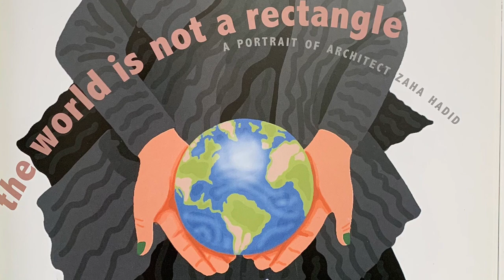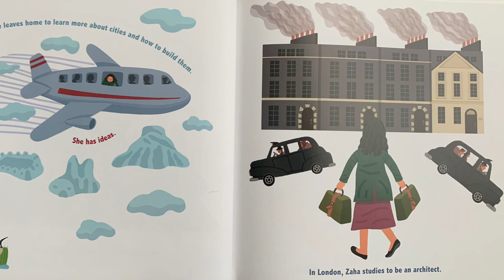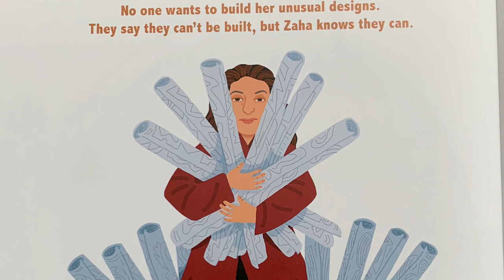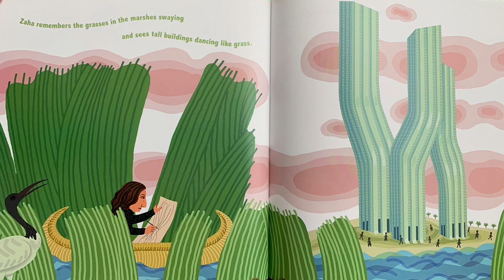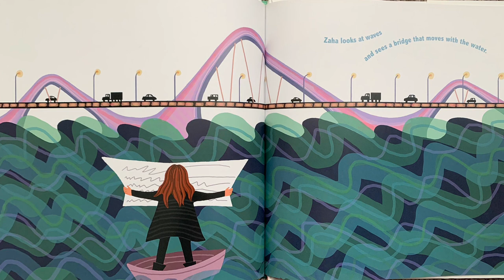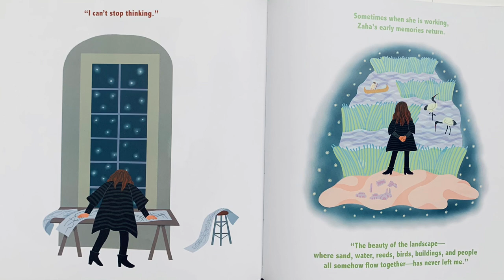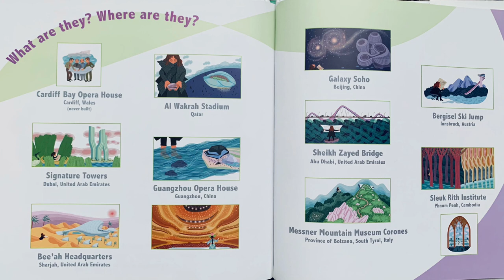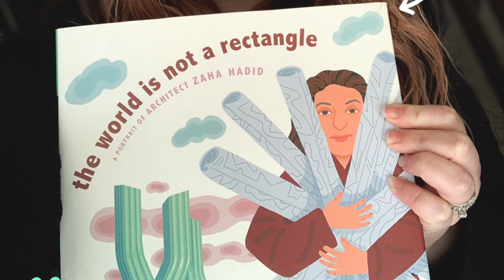The World Is Not a Rectangle: A Portrait of Architect Zaha Hadid (@LiterallyCultured Read Aloud)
Title: The World Is Not a Rectangle: A Portrait of Architect Zaha Hadid
Author & Ilustrator: Jeanette Winter
Publisher: Beach Lane Books
Publication: August 22, 2017

Get to know Zaha Hadid in this nonfiction picture book about the famed architect’s life and her triumph over adversity from celebrated author-illustrator Jeanette Winter.

Zaha Hadid grew up in Baghdad, Iraq, and dreamed of designing her own cities. After studying architecture in London, she opened her own studio and started designing buildings. But as a Muslim woman, Hadid faced many obstacles. Determined to succeed, she worked hard for many years, and achieved her goals—and now you can see the buildings Hadid has designed all over the world.